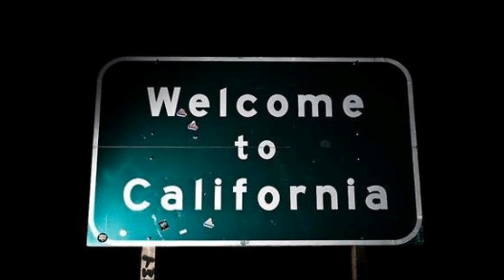Killa Tay - So What feat. Jay B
MOB MUSIC